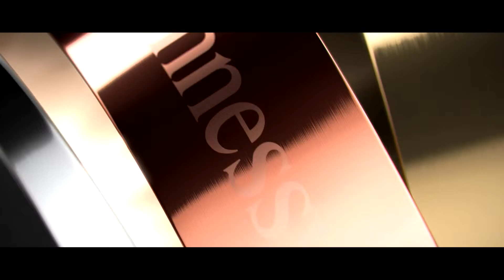Opening option 2